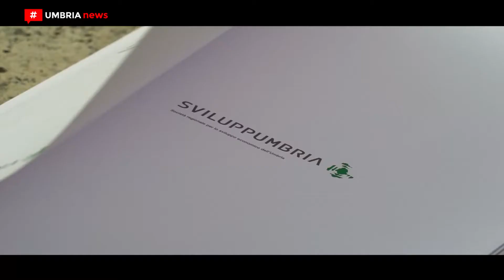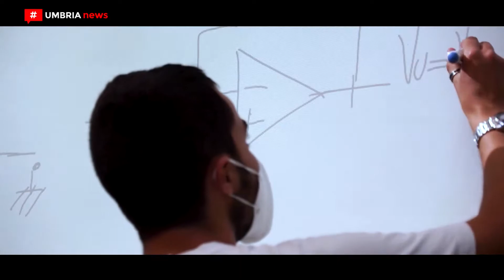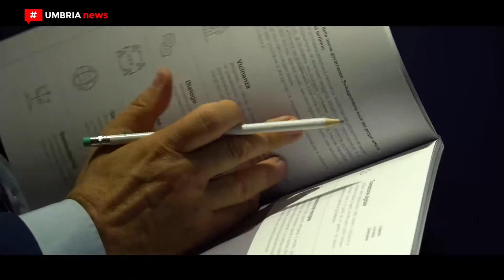Presentazione Bilancio Sociale - servizio a cura dell'agenzia Avinews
➡Alta l'attenzione dei tanti stakeholder che hanno preso parte alla presentazione del Bilancio Sociale di Sviluppumbria.

➡Nel corso dell’incontro sono state illustrate nel dettaglio le attività, gli strumenti e i servizi offerti dall'Agenzia.

➡Centrato l’obiettivo di fornire oltre ai dati finanziari e contabili, indicatori specifici per valutare l’impatto generato dall’attività dell’Agenzia su imprese e territori.

🎤Rivedi le interviste all’Amministratore Unico Michela Sciurpa, all'Assessore della Regione Umbria per lo Sviluppo economico, innovazione, digitale e semplificazione Michele Fioroni , all'Assessore regionale alla programmazione europea, bilancio e risorse umane e patrimoniali Turismo, cultura, istruzione e diritto allo studio Paola Agabiti Urbani e al professor Fabio Santini dell’ Università degli Studi di Perugia.